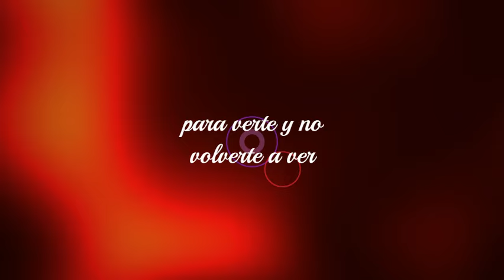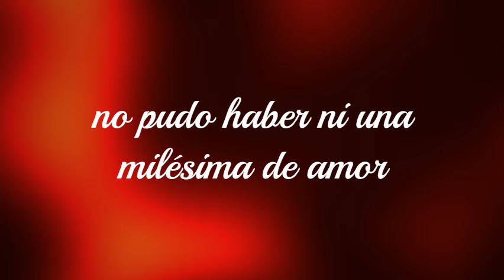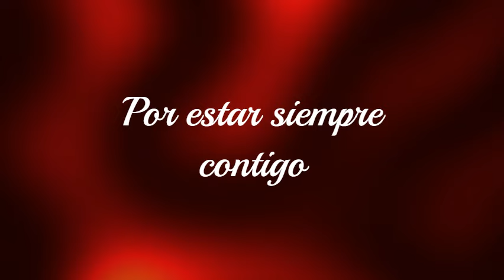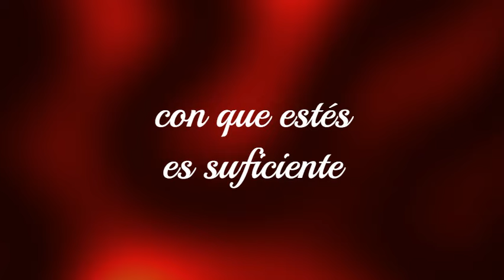5- Dyango Antes de Ti (letra)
Álbum: Al fin solos (1984)
Compositores:  Luis Gomez Escolar Roldan, Julio Seijas Cabezudo y Amado Jaen Blanco